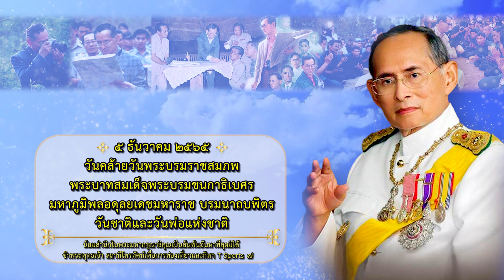๕ ธันวาคม ๒๕๖๕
๕ ธันวาคม ๒๕๖๕
วันคล้ายวันพระบรมราชสมภพพระบาทสมเด็จพระบรมชนกาธิเบศร มหาภูมิพลอดุลยเดชมหาราช บรมนาถบพิตร

วันชาติและวันพ่อแห่งชาติ

น้อมสำนึกในพระมหากรุณาธิคุณเป็นล้นพ้นอันหาที่สุดมิได้
ข้าพระพุทธเจ้า สถานีโทรทัศน์เพื่อการท่องเที่ยวและกีฬา T SPORTS 7